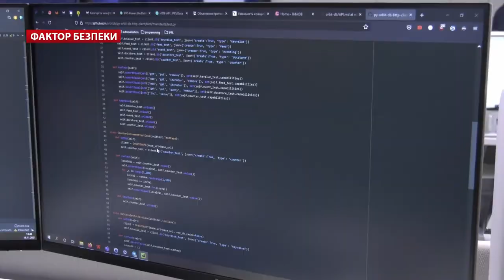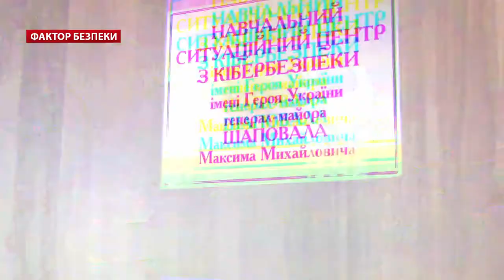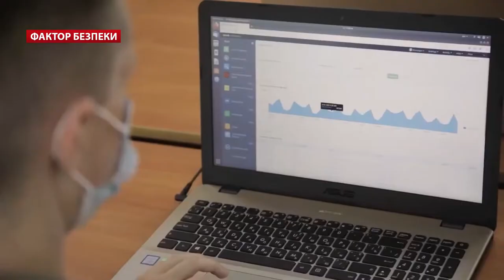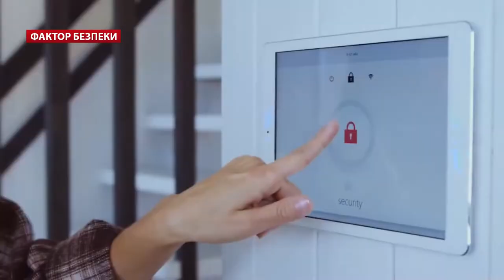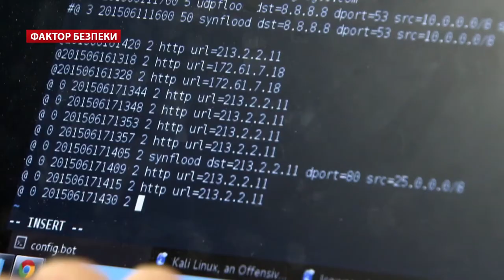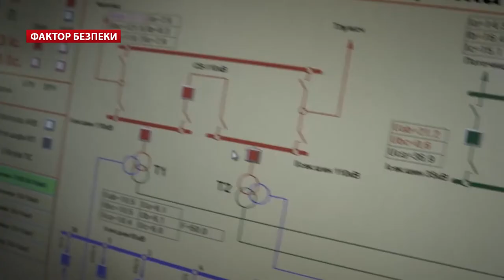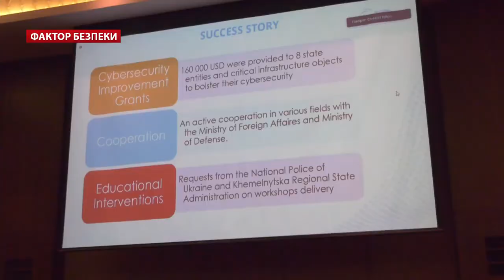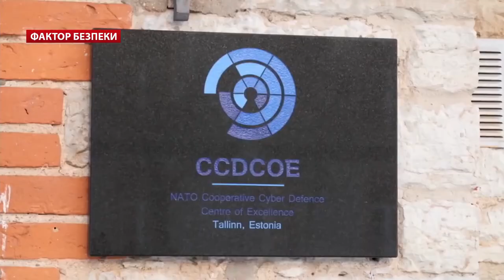Гра в хакера: перший хакатон з кіберзахисту в Україні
​Місяць тому завершився перший Національний хакатон із кіберзахисту, але про нього пишуть і говорять ще досі 🤩🙌

Ділимося сюжетом програми "Фактор безпеки" на 24 каналі про одні з найбільших кіберзмагань в України, під час яких учасники хакатону вчились розпізнавати дезінформацію та реагувати на віртуальні атаки.